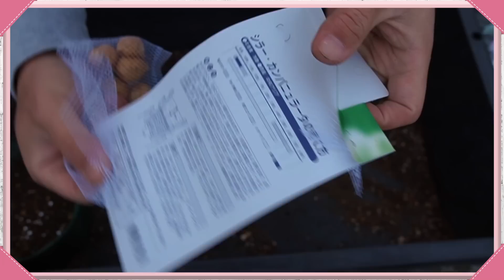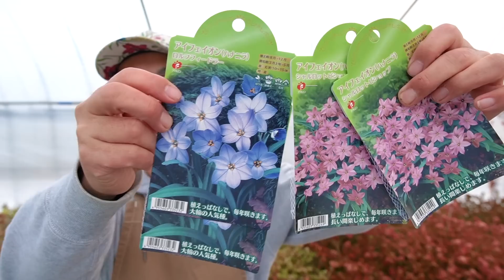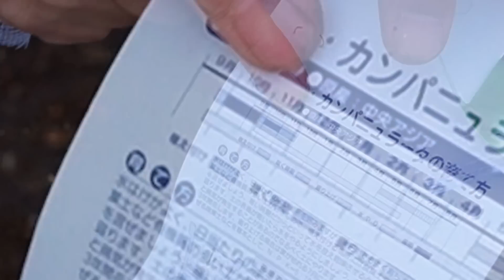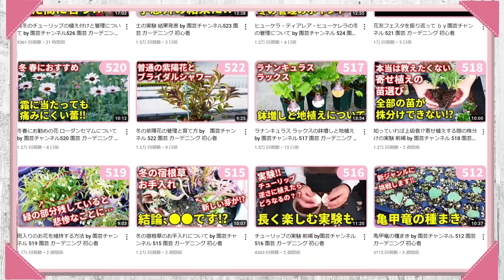球根を植えまくる２ by 園芸チャンネル 529 園芸 ガーデニング 初心者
動画内で第３弾とお伝えしていますが第2弾の間違えです。
【目次】
00:00　オープニング
01:03　球根の紹介
02:30　ハナニラの球根の植え付け
07:30　パスキニアの球根の植え付け
10:13　シラーの球根の植え付け
15:07　まとめ・エンディング

【通販ショップ｜The Garedn Party®】オープンしました！
花や野菜の販売だけではない、園芸サイトを目指して頑張っています。
これから少しずつ良くしていきますので温かい目で見守ってもらえたらうれしいです。
【会社HP】植物を通して人々を幸せに＠村岡オーガニック

効果音：OtoLogicの素材を使用